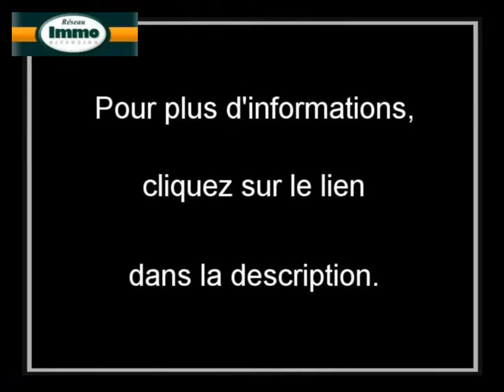Achat Vente Maison Bernis 30620 - 300 m2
Ce bien est proposé par Reseau Immo-Diffusion sur son site Internet

A vendre à  Bernis  une maison de 300 m2.
Annonce immobilière Dynimmo : Achat Vente Maison  Bernis  30620 Gard

Vidéos produites à  partir de photos par les API de nevisto.com pour agence immobilière